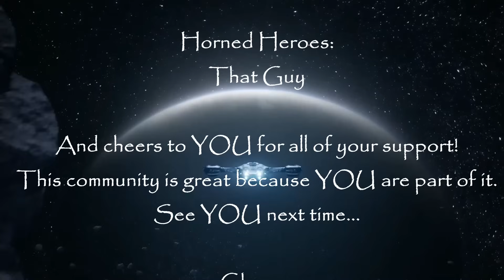It's Hammer Time! | Lucky Tower Ultimate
Escape from a dangerous tower where everything can be a weapon. Lucky Tower Ultimate is a slapstick, roguelike adventure that looks like a cartoon and feels like a joke. Slashy slashy!